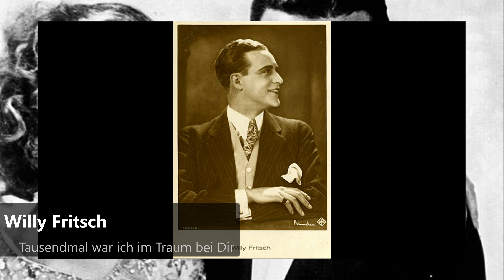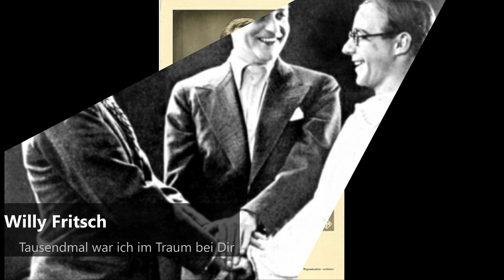Willy Fritsch - Tausendmal war ich im Traum bei Dir (1935)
Willy Fritsch (27 January 1901 – 13 July 1973) was a German theater and film actor, a popular leading man and character actor from the silent-film era to the early 1960s.
He was born Wilhelm Egon Fritz Fritsch, the only son of a factory owner in Kattowitz (present-day Katowice) in the Prussian province of Silesia. After the bankruptcy of his father in 1912, the family moved to Berlin, where Fritsch sr. worked as an employee of the Siemens-Schuckert company. Young Willy originally planned an apprenticeship as a mechanic, but soon resorted to the occupation as an extra at the Großes Schauspielhaus theatre.
From 1919 he attended Max Reinhardt's drama school at the Deutsches Theater, where he debuted with small roles and played as understudy at times side by side with Marlene Dietrich (i.e. Spring Awakening). He made his feature debut in films as a supporting player in 1920's Miss Venus and got his first important engagement in His Mysterious Adventure three years later. In 1925, Fritsch gained international attention by playing the leading character in the silent film A Waltz Dream directed by Ludwig Berger. Afterwards he was offered a United Artists contract but refused to move to the United States being concerned about his lack of English language knowledge. His career was pushed now through the Ufa film company by being set as a juvenile lover in silent comedies like Chaste Susanne (1926), The Last Waltz (1927), Hungarian Rhapsody (1928) or Her Dark Secret (1929) but Fritsch was also starring in two silent films directed by Fritz Lang: the thriller Spies (1928) and the sci-fi film Woman in the Moon (1929) where he played serious characters. Again, these films gained him international success.

In 1929, he spoke the first sentence in a German talkie: "I'm saving money to buy a horse!" (Melodie des Herzens / Melody of the Heart, 1929)). Shortly after that, he was paired again with Lilian Harvey whom he had already played together twice during the mid-1920s. The joint musical love comedy Waltz of Love (1930) was such a huge success that its producer Erich Pommer decided to continue making films with the "perfect couple" Harvey/Fritsch. Thereupon, they appeared regularly together in UFA movies like The Three from the Filling Station (1930), Congress Dances by Erik Charell (1931) or A Blonde Dream (1932) but Fritsch was also playing in several movies at the side of Käthe von Nagy (i.e. in Billy Wilder's script debut Her Grace Commands, 1931 or I by Day, You by Night, 1932). He mainly starred in the German versions and was sometimes replaced by Henri Garat unless his movies were dubbed.

Willy Fritsch, geboren als Wilhelm Egon Fritz Fritsch (* 27. Januar 1901 in Kattowitz; † 13. Juli 1973 in Hamburg), war ein deutscher Schauspieler und Sänger. Von 1921 bis 1964 spielte er in fast 130 Kinofilmen und zählte zeitweise zu den beliebtesten Filmstars in Deutschland.

Willy Fritsch war der einzige Sohn des Inhabers der Kattowitzer Maschinenfabrik Fritsch & Brattig, Lothar Fritsch. Nach dem Konkurs des Unternehmens zogen seine Eltern mit ihm 1912 nach Berlin, wo der Vater seit 1910 als Betriebsleiter bei Siemens tätig war. Dort begann Willy Fritsch 1915 eine Mechanikerlehre, die er allerdings abbrach. Nach Hilfstätigkeiten am Berliner Landgericht hatte er kleine Einsätze als Komparse im Chor des Großen Schauspielhauses.
Im Jahr 1919 nahm Willy Fritsch privaten Schauspielunterricht an der Max-Reinhardt-Schule und erhielt bald kleinere Rollen am Deutschen Theater, wo er unter anderem gemeinsam mit Marlene Dietrich (z. B. in Frank Wedekinds Frühlings Erwachen) für die zweite Besetzung zuständig war. 1920 begann er zusätzlich Filme zu drehen. Drei Jahre später konnte er mit der schwedisch-deutschen Co-Produktion Seine Frau, die Unbekannte den ersten großen Kinoerfolg für sich verbuchen. Gefördert durch den Produzenten Erich Pommer und seit 1923 festangestellter Schauspieler der Ufa, wurde er fortan vorzugsweise in Komödien als jugendlicher, eleganter Charmeur und Liebhaber an der Seite berühmter Kolleginnen seiner Zeit wie Olga Tschechowa, Ossi Oswalda oder Lil Dagover eingesetzt.

1925 erlangte er erstmals internationale Beachtung durch seine Hauptrolle in der stummen Operettenverfilmung Ein Walzertraum von Ludwig Berger. Sie brachte ihm ein Angebot der United Artists ein, das er mangels Englischkenntnissen jedoch ausschlug. Dank verschiedener, über den Parufamet-Vertrag in den USA vertriebener Stummfilme blieb Fritsch den amerikanischen Kinozuschauern dennoch ein Begriff. Dadurch weckte er auch im Inland das geschäftliche Interesse international erfolgreicher Regisseure wie Fritz Lang, dessen Filme Spione (1928) und Frau im Mond (1929) Fritsch als Hauptdarsteller nicht nur zwischenzeitlich den Spagat ins ernsthafte Rollenfach ermöglichten, sondern auch zu seinem endgültigen Durchbruch als gefragter Filmschauspieler beitrugen.